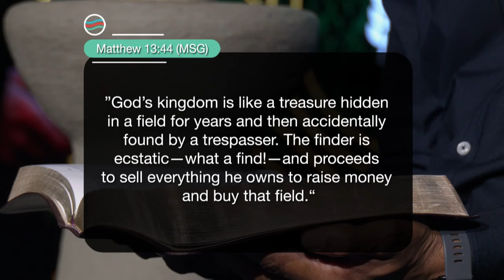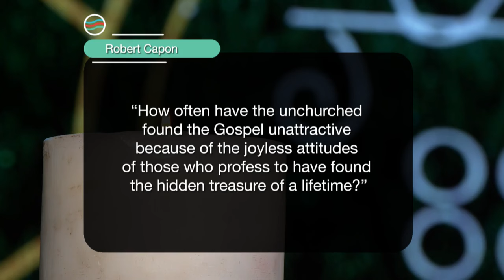22 Junie 2024 Saterdag S5 Ep 071 - Die Boodskap vir Jou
Preekreeks: Die Lewe met Hom is soos ’n
Oordenkings: Skat
Prediker: Ivor Swartz